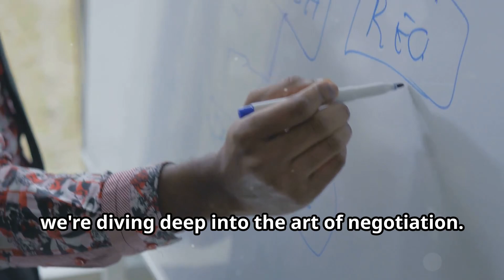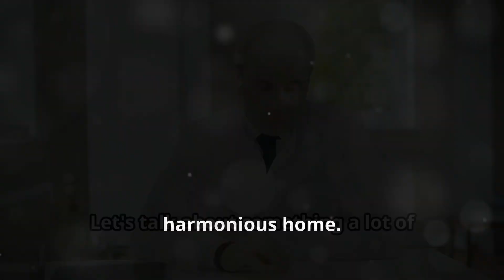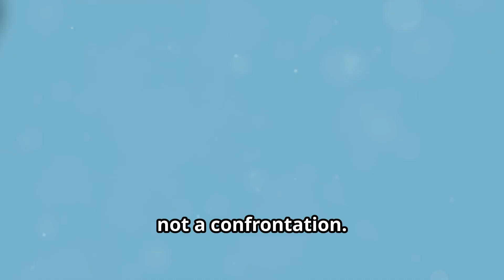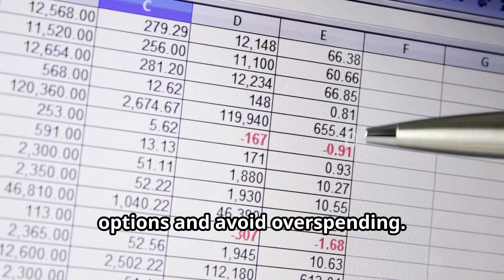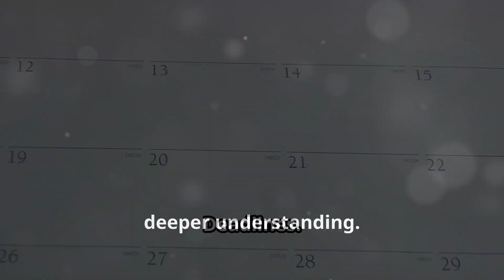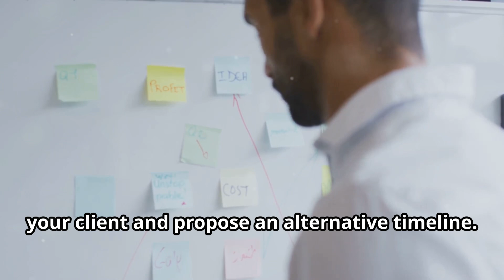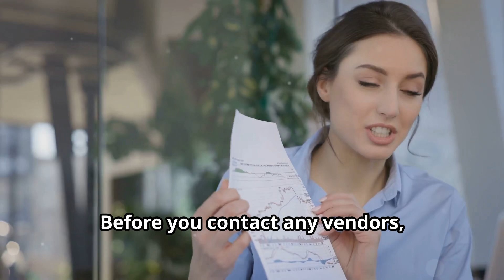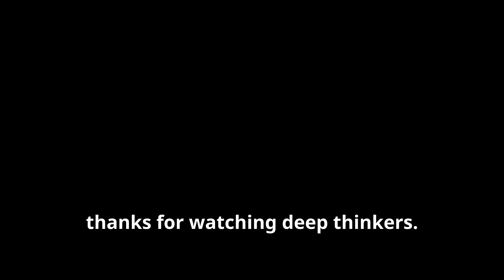Mastering Negotiation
Ready to MASTER the ART of NEGOTIATION? In this video, we dive deep into real-world negotiation tactics and strategies that can transform your personal and professional life. We’ll walk through 10 actionable examples—whether you’re negotiating a raise, haggling for a better price, or even just finding middle ground with a friend or partner. Learn how to approach every conversation with confidence, find win-win solutions, and get the results you want. These are negotiation tips you can actually use in everyday life!